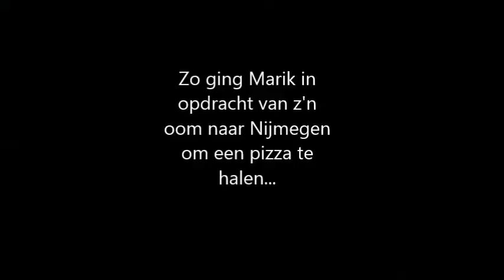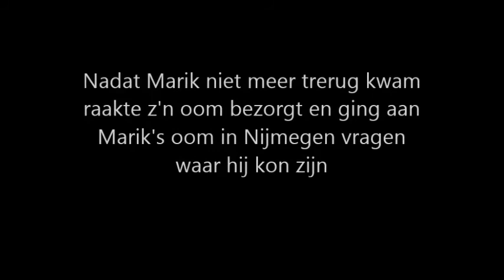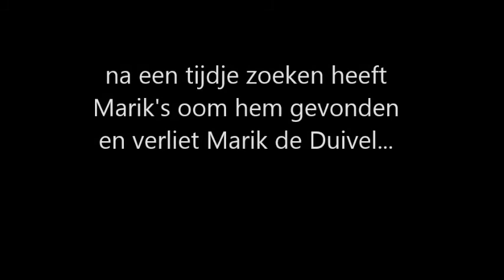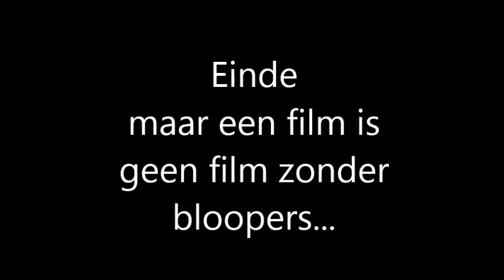marieke van nijmegen NL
Marieke van Nijmegen
Nederlands film H4D